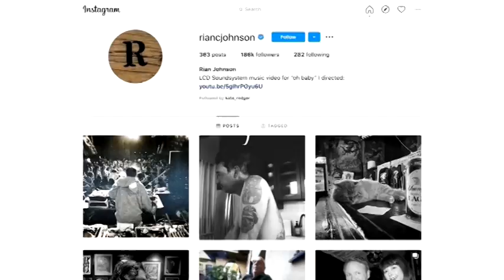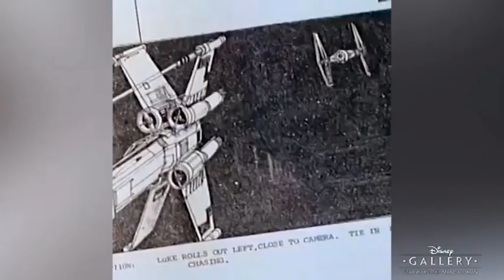Kate Rodger's Star Wars journey as journalist and uberfan - | Newshub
To celebrate the news that Taika Waititi is writing and directing his own Star Wars movie and to mark May the 4th 2020, Kate Rodger takes a trip down memory lane with all the Star Wars interviews and events she's ever been lucky enough to do in her role at Newshub.